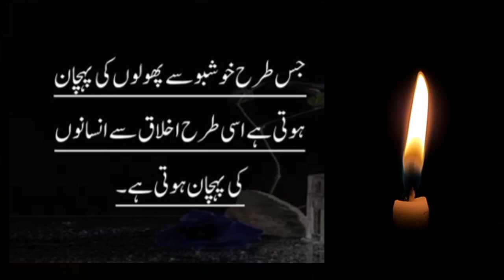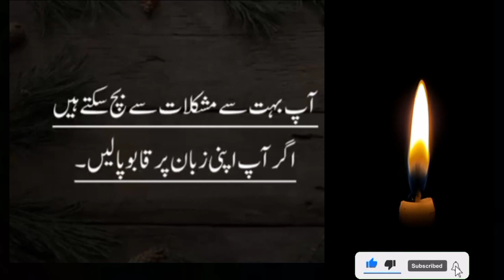You will got two things if this work happened to you | useful life quotes | Al Hassan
two things
quotes of life
best urdu lines
sufi urdu aqwa
aqwal e zareen
rozmara aqwal
daily life quotes
gham k aqwal
useful urdu quotes
isalmic urdu aqwal
beautiful urdu lines
amazing aqwal
kubsurat aqwal in urdu
hindi quotes
quotes about life
quotes
motivational quotes
life quotes
inspirational quotes
tao wisdom quotes for a successful life
famous quotes mark twain life quotes worth listening to
quotes channel
inspirational quotes about life
deep quotes
famous quotes to inspire you
life
hard work quotes in english
powerful quotes
life changing quotes in english
selected hard work quotes
powerful hard work quotes

more Islamic video
surah rahman ki telawat links :